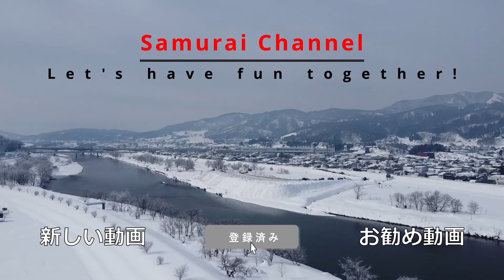【草刈り革命】スキーのストックで刈払機の重さが半分に！改良版！続編！【Grass cutting】【SamuraiChannel】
今回は現代農業に掲載されていたスキーのストックを使用したアイデアを更に改良しゴムの力を利用しアシストするアイデアを紹介します。
刈払機が重いと感じる方には面白いアイデアですがメーカー指定の使用方法ではありませんのでアイデアの紹介ということでお願いします。
マネはしないようにしてください。

そして、みんなの役にたつ防草行為と自己責任を入会の条件としますｗ

草刈りの担い手対策として、私たち現役世代が楽しく草を刈ることが大切だと考えています。

草刈りに楽しみを！をコンセプトに動画を作成しています。
そのためにはカッコ良く楽しく草を刈る事が大切ではないかということで動画を通じて皆様のお役に立てるような活動を行っています！

防草族ステッカーとTシャツはメルカリでお譲りしています。防草族で検索

◎動画内で紹介している購入はこちらから
 〇Samurai Channelのストア

〇ECHO(エコー) 50Vバッテリー刈払機 Uハンドル 充電式 BSR510U/2E

三陽金属　ブルーシャーク